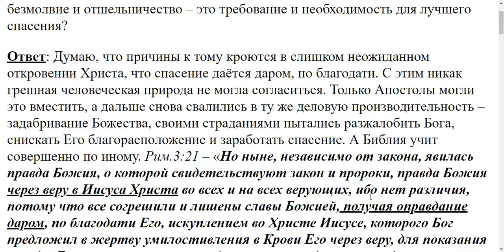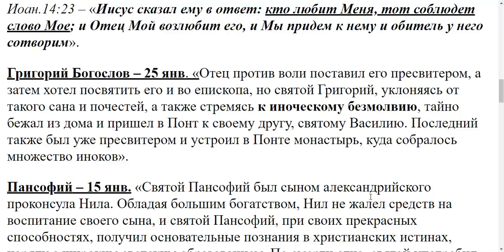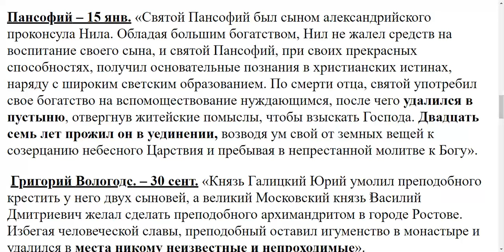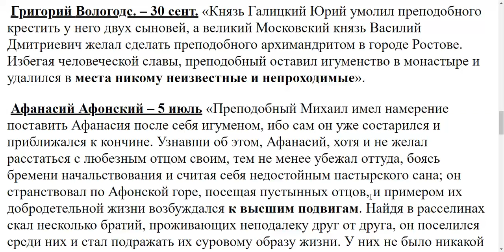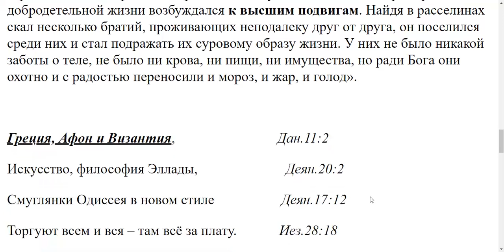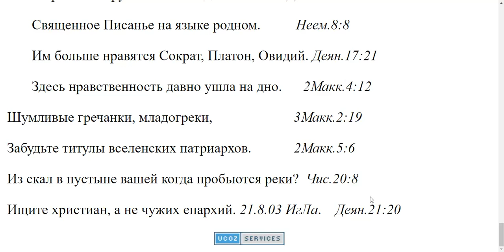1978. Кто монахам преподал учение об безмолвии и отшельничестве?